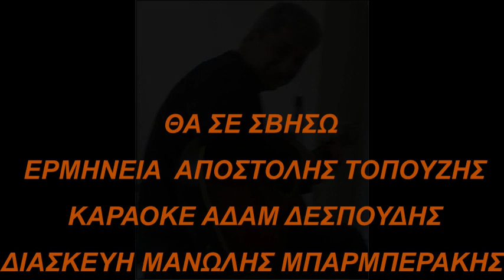ΘΑ ΣΕ ΣΒΗΣΩ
ΕΡΜΗΝΕΙΑ               : ΑΠΟΣΤΟΛΗΣ ΤΟΠΟΥΖΗΣ
ΜΟΥΣΙΚΗ                  : ΚΥΡΙΑΚΟΣ ΠΑΠΑΔΟΠΟΥΛΟΣ
ΣΤΙΧΟΙ                       : ΗΛΙΑΣ ΦΙΛΙΠΠΟΥ
ΠΡΩΤΗ ΕΡΜΗΝΕΙΑ : ΠΑΟΛΑ ΦΩΚΑ
ΜΟΥΣΙΚΗ ΔΙΑΣΚΕΥΗ &  ΔΕΥΤΕΡΗ ΕΡΜΗΝΕΙΑ ΜΑΝΩΛΗΣ ΜΠΑΡΜΠΕΡΑΚΗΣ

ΑΠΟΠΟΙΟΥΜΑΙ ΠΑΝΤΟΣ ΔΙΚΑΙΩΜΑΤΟΣ ΑΥΤΟΥ ΤΟΥ ΒΙΝΤΕΟ ΕΙΝΑΙ ΜΟΝΟ ΓΙΑ ΔΙΑΣΚΕΔΑΣΗ ΚΑΙ ΟΧΙ ΓΙΑ ΠΡΟΣΩΠΙΚΑ ΟΦΕΛΗ